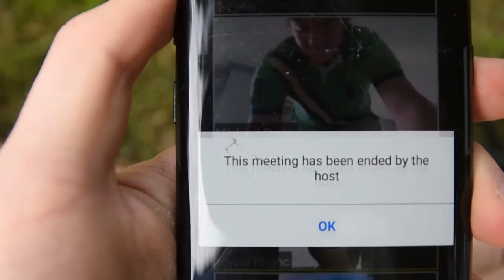YMCast - episode 15